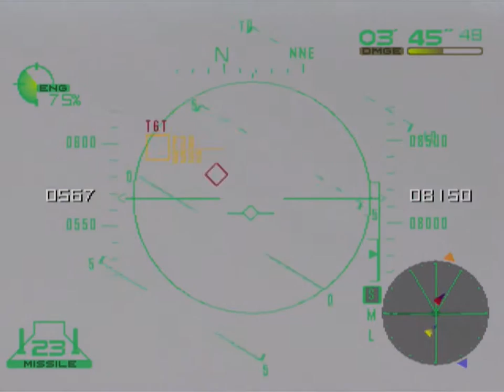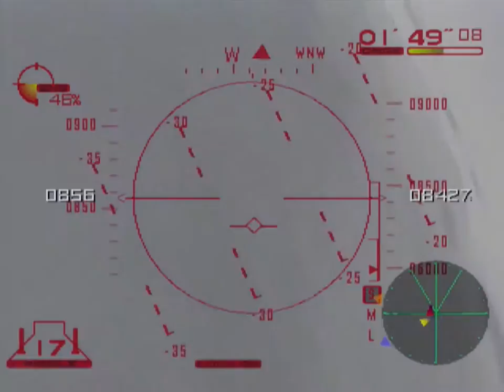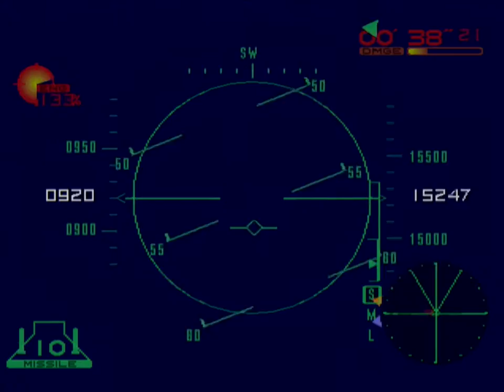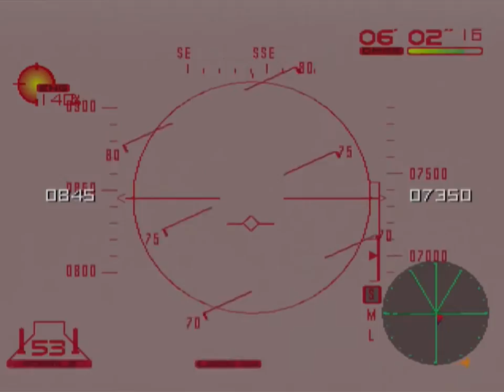Airforce Delta (Dreamcast) - Part 3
I stressed over getting this one right so, with any luck, people watching this will be content with the final product.

Airforce Delta (Deadly Skies) is a combat flight simulator released alongside the Dreamcast's North American launch (09/09/99). For all intents and purposes, this game was a showcase of what Konami could do with Sega's new hardware at the time.

This is, without a doubt, an Ace Combat 2 clone. Airforce Delta even mimicks the mercenary setting that built the background to Namco's seminal flight sim as well as the monetary reward system that encourages efficient take-downs and quicker finishing times for missions as a means of earning money to buy the thirty or so aircraft that are available for purchase throughout play.

Ofcourse, aping on Namco's success does not mean Konami's own game is any less competent as an attempt at replicating air combat. On the contrary, Airforce Delta has slick, snappy and simple controls which can be altered to suit your style of play; the missions in this game also offer alot of challenge which encourages you to be conscious of how you priortise your targets and making the most of the limited time necessary in completing objectives.

I have found if anything lets down Airforce Delta when contrasting it to similar flight combat titles, like even Asmik Ace's Bogey Dead 6, the presentation leads more to be desired. While visually Airforce Delta looks and performs adequately enough on Dreamcast, even without VGA support, its flat menus and average sound design are telltale signs the game was definitely rushed to meet Sega's launch of their new 128-bit system.

Even so, this is a fantastic flight-sim, besides still being one of the few, truly exclusive, Dreamcast experiences. Unfortunately Konami never produced much in the way of software for Dreamcast, with only a handful of titles ever put out during Sega's few years in the sixth generation of video game consoles. With their 2001 output in Silent Hill 2, Metal Gear Solid 2 and Zone of Enders showing exactly how far they could go during the early Playstation 2 era, it is wonder what this would have meant for Dreamcast had they stuck by Sega instead.